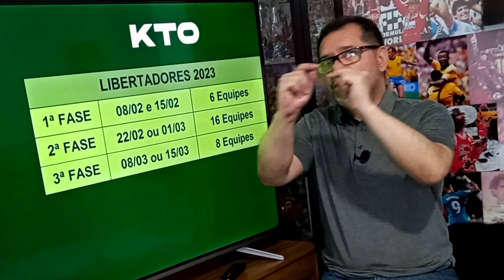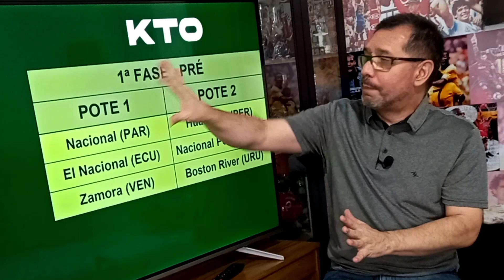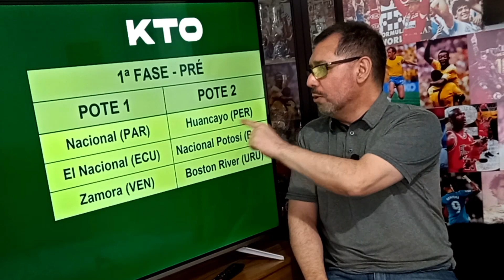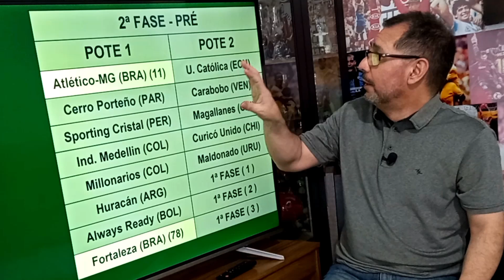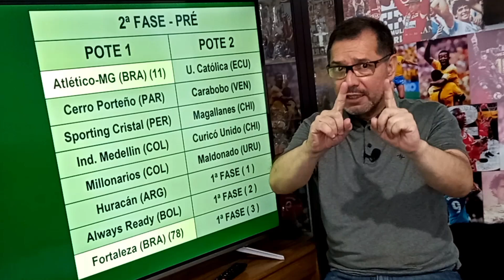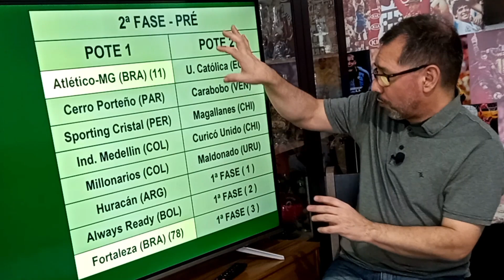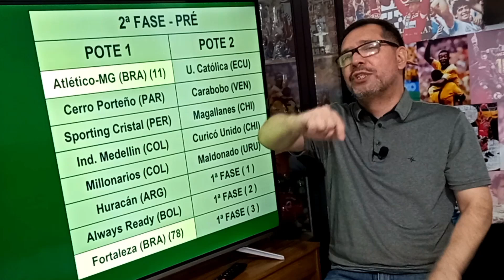SORTEIO DA LIBERTADORES | Prováveis adversários de Atlético-MG e Fortaleza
A CONMEBOL vai sortear nesta quarta-feira, 21 de dezembro, os duelos das primeiras fases da Copa Libertadores da América. Atlético Mineiro e Fortaleza são os representantes brasileiros nas fases iniciais da competição.